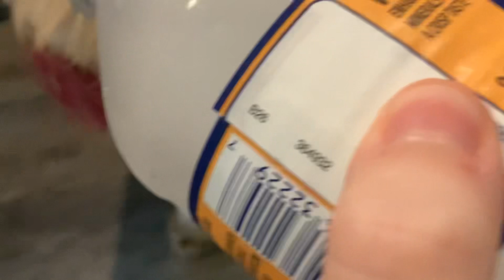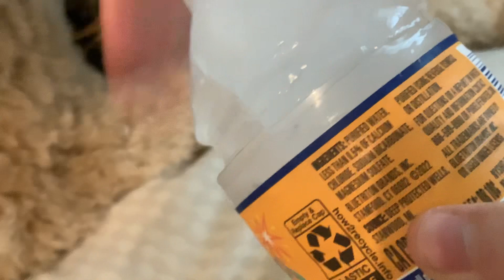Treats part two ￼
Welcome to treats part two we finally did it